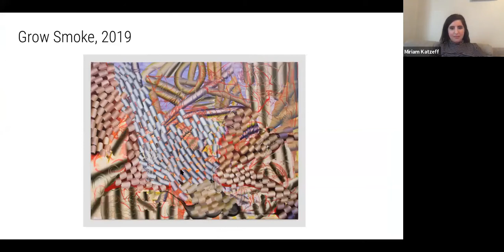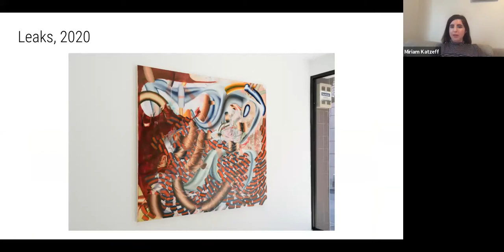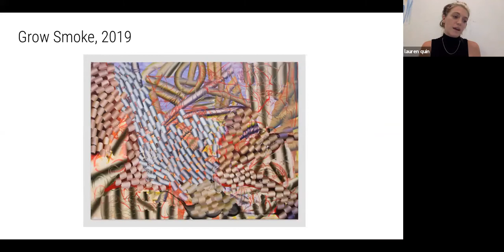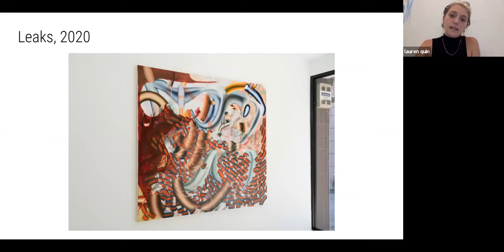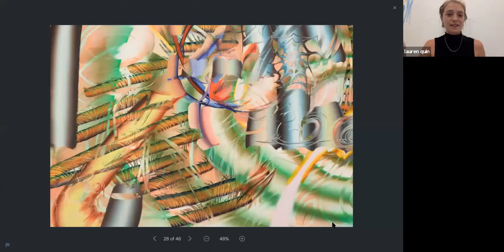LA-based artist Lauren Quin in conversation with Miriam Katzeff, Deputy Director at Artists Space